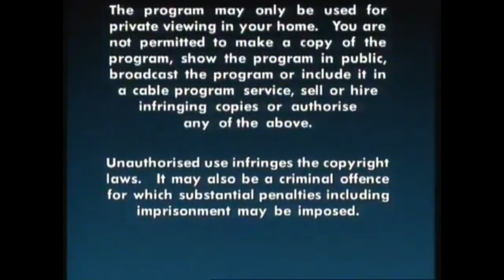Columbia Tristar Home Video Warning Screen (1993-1998 UK)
Seen on UK CTHV Laserdiscs